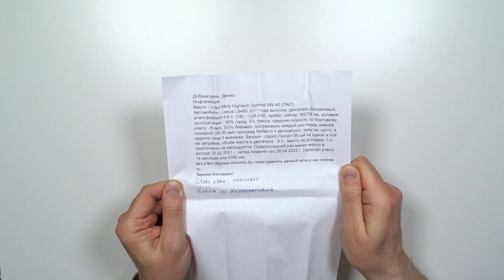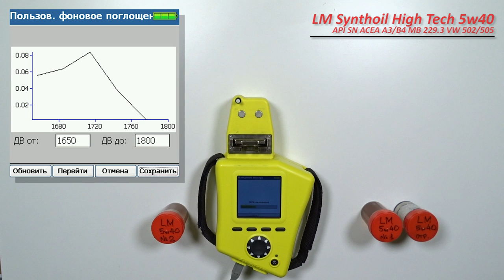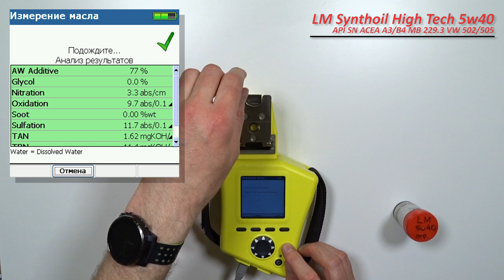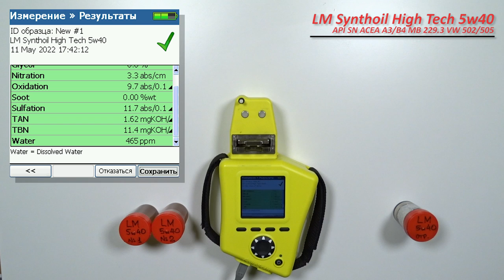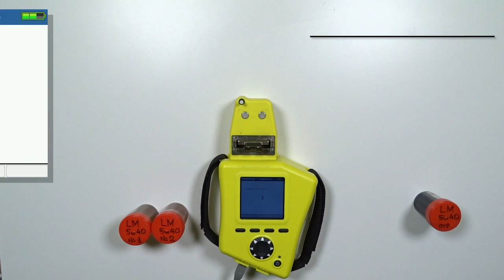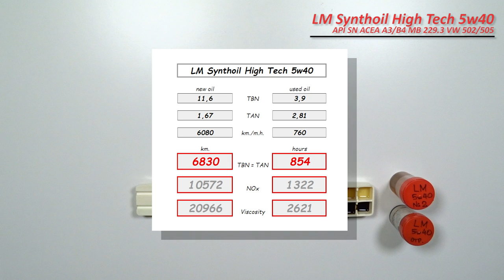Liqui Moly Synthoil High Tech 5w40 (отработка из Lexus, 6 080 км., 760 моточасов, V8 бензин).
Никита из Нижневартовска, прислал образцы масла Liqui Moly Synthoil High Tech 5w40

свежее и отработка;
с пробегом 6 080 км. (760 моточасов).
Масло использовались в  автомобиле Lexus LS460.
с двигателем 4,6 V8  (1UR-FSE, бензин).
средняя скорость - 8 км/ч. (прогревы Webasto 25-30 мин., спокойная манеры езды).
95% эксплуатации, городская.
использовалось с февраля 2021 по апрель 2022 г. (14 месяцев).
без доливок

Топливо Лукойл АИ-95 (на одной заправке).

Благодарю Никиту за предоставленные образцы и помощь каналу!